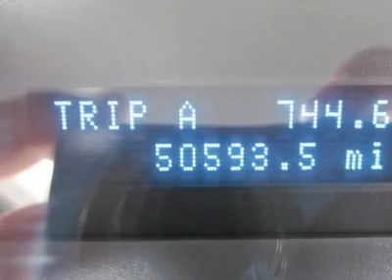2009 FORD ESCAPE San Antonio, TX 4430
2009 FORD ESCAPE San Antonio, TX
Stock #4430

Northside Ford
12300 San Pedro

This Sport Utility generally a pleasure to drive. You will find its Gas/Electric I4 2.5L/152 and 1-Speed CVT Automatic  runs like a top.   Come in for a test drive today!